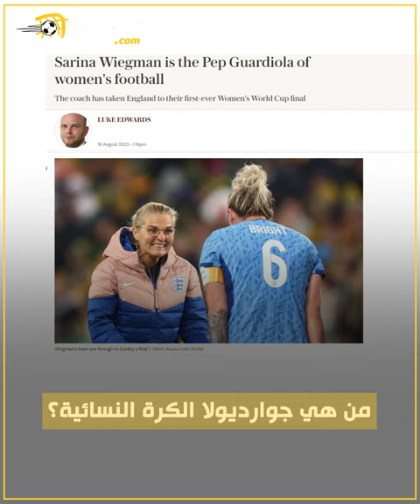جوارديولا الكرة النسائية تقترب من تولي منتخب إنجلترا للرجال 🤔🤨